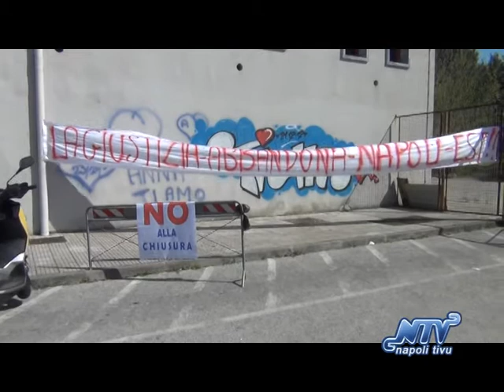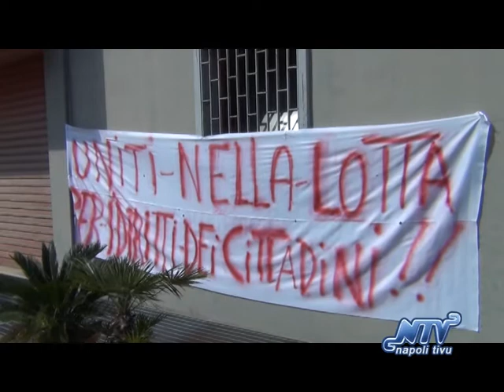Napoli, protesta avvocati contro chiusura ufficio Giudice di Pace di Barra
NAPOLI - No alla chiusura dell'Ufficio del Giudice di Pace di Barra. Lo chiedono a gran voce, con tanto di striscioni appesi giorno e notte ai cancelli dell'edificio nella periferia est di Napoli, gli avvocati che da giorni protestano contro la decisione del ministero della Giustizia.

In prima linea, Gianfranco Mallardo Consigliere dell'Ordine degli avvocati di Napoli e  Salvatore Maddaloni, presidente associazione avvocati Enrico De Nicola.